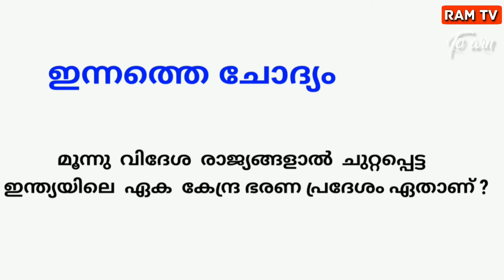To Win | Episode-2 |ഉത്തരം പറയു സമ്മാനം നേടൂ...| Answer and win the prize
Give Answer and Earn Recharge.

To Win ( Epi-2 )

ഉത്തരങ്ങൾ അയക്കേണ്ട അവസാന തീയതി 2/12/2020 , 12 Pm വരെ.